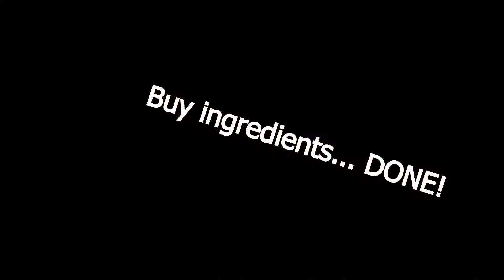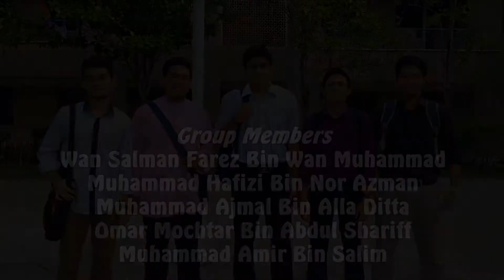Bazz Brownies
MAF Project '14

"Best brownies ever made"
                                                        -Akmal Faiz, first customer.

"Creative, impressive and tasteful"
                                                        -Adib Arif, PERGH video editor.